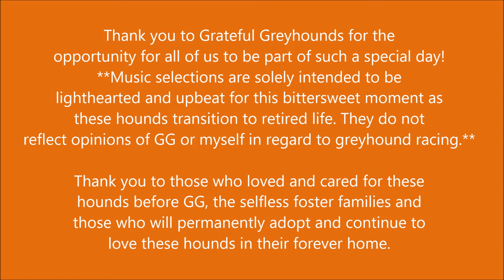"The Wash 2019"- Grateful Greyhounds Recap of the day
**Had so many technical issues that the music doesn't line up properly with the slideshow at the end and for that I apologize, I tried saving the file 500 different ways, and the music rearranged itself every single time.

Thank you to Grateful Greyhounds for the
opportunity for all of us to be part of such a special day!

Songs (Sorry, I once again struggled with music selection)
American Authors- The Best Day
Kenny Loggins- Footloose
Jess Glynne- Hold My Hand

**Music selections are solely intended to be
lighthearted and upbeat for this bittersweet moment as
these hounds transition to retired life. They do not
reflect opinions of GG or myself in regard to greyhound racing.**

Thank you to those who loved and cared for these
hounds before GG, the selfless foster families and
those who will permanently adopt and continue to
love these hounds in their forever home!!

The Fall Ball GG Fundraiser will be Sept 28th, 2019 at Belmont Lake State Park where these sweet hounds will be available for adoption.

-Jill (GG adopter/volunteer)